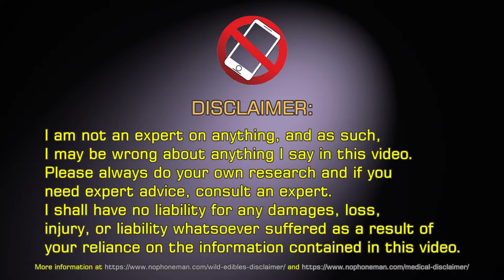Smiley Vixen Lives It Up in Her New Den, But Other Foxes Keep Snooping Around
After successfully defending her den from an aggressive intruder, Smiley Vixen (Vulpes Vulpes) is living it up in her new home. My trail camera captures her going in and out, and as always, whatever the angle, she always looks like she has a smile on her face.

However her den keeps getting visited by other foxes. Among them was a sickly looking mangy fox, a bulkier male fox and it seems to me as though the same fox who previously attacked her revisited again, and barked at the den like before.

If you haven’t seen it yet, here’s the video of the attack, which Smiley Vixen successfully deflected:

At the end of the trail cam footage compilation, there are also videos of some other animals who made their appearance at the Smiley Vixen’s den. Those include a Red Squirrel (Sciurus Vulgaris), some birds including a Common Chaffinch (Fringilla Coelebs) and a Blackbird (Turdus Merula), as well as a Roe Deer (Capreolus Capreolus).

00:00 Disclaimer
00:11 Smiley Vixen with snow on her nose
00:53 Smiley Vixen returns to her den in daylight
01:20 Mangy fox visits the den
02:14 Smiley Vixen in foggy weather
03:08 Another fox snoops around the den
05:05 Previous would-be intruder barks at the den
05:19 Different game camera placement
05:43 Red Squirrel (Sciurus Vulgaris)
05:53 Common Chaffinch (Fringilla Coelebs)
06:17 Common Blackbird (Turdus Merula)
06:31 Roe Deer (Capreolus Capreolus)